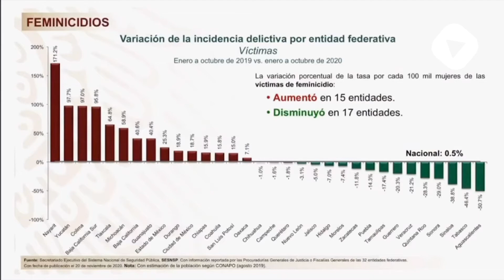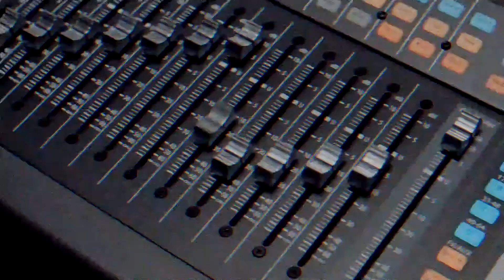Cecilia Salamanca - Feminicidios un problema pendiente en México